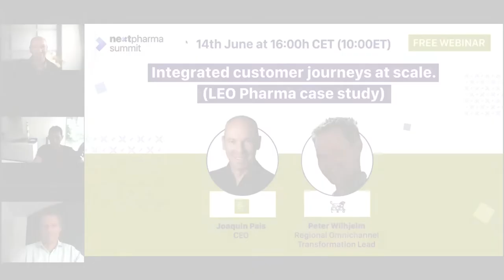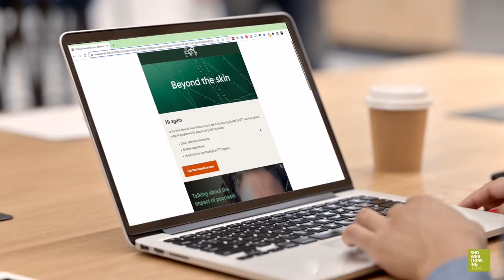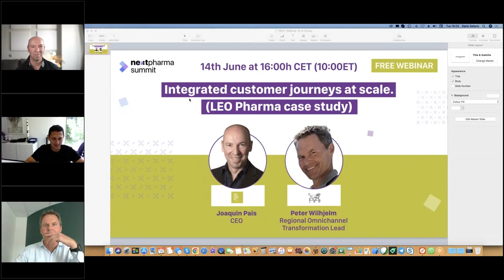WEBINAR: Integrated customer journeys at scale (LEO Pharma case study)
In this NEXT Webinar "Integrated customer journeys at scale", hear and learn from concrete insights from Leo Pharma. Join this conversation between Peter Wilhjelm Ravn - Regional Omnichannel Transformation Lead at LEO Pharma and Joaquin Pais the CEO of Showerthinking.